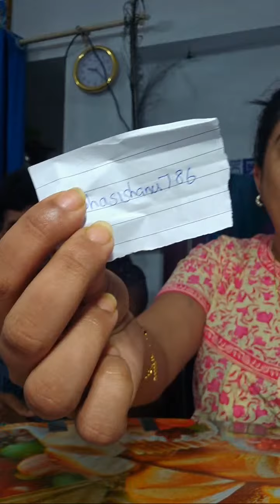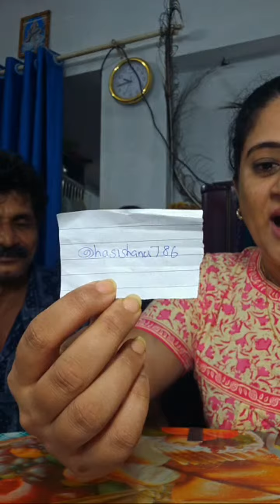Copy of Nimisha Bijo is live ചാലക്കുടി വീട്ടിൽ നിന്നും ഫാമിലിയുമായി ലൈവിൽ വരുന്നു ❤️❤️